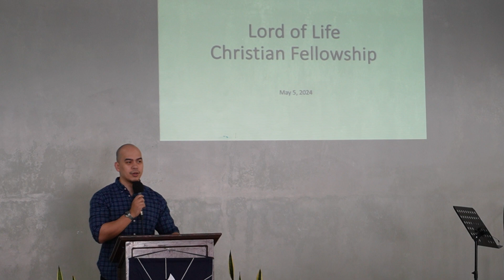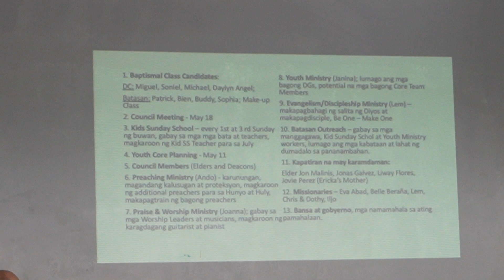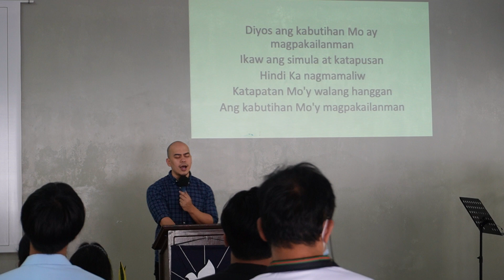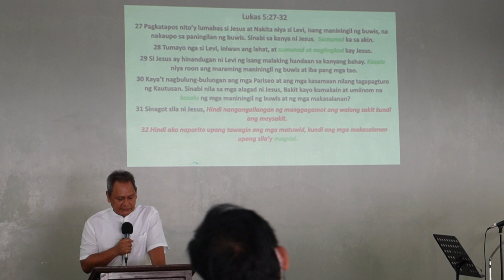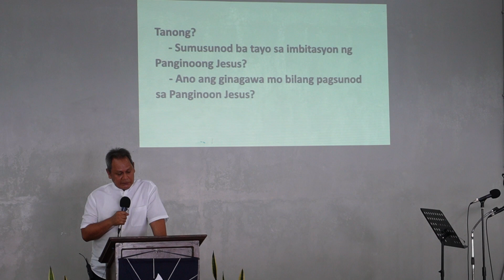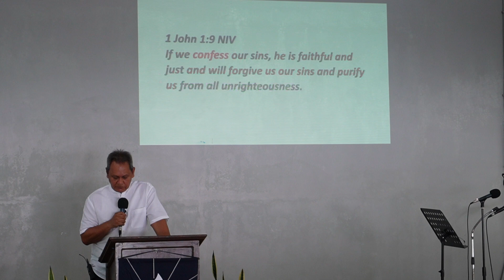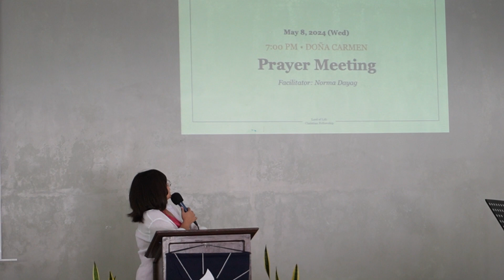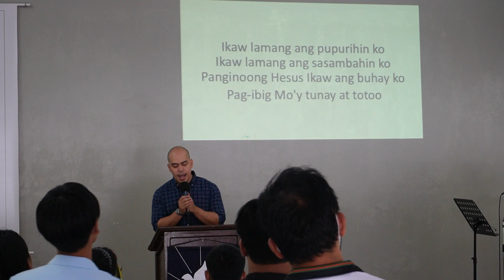LOLCF Worship Service - May 5, 2024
Lord of Life Christian Fellowship worship service on May 5, 2024.

Speaker: Ton Caballero
Topic: Ang Mga Ininmbitahan ni Jesus